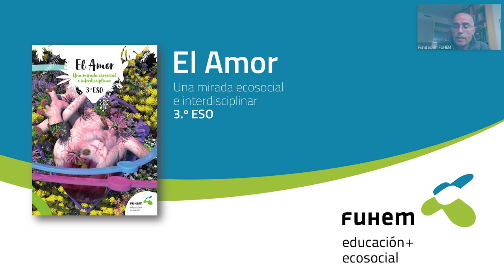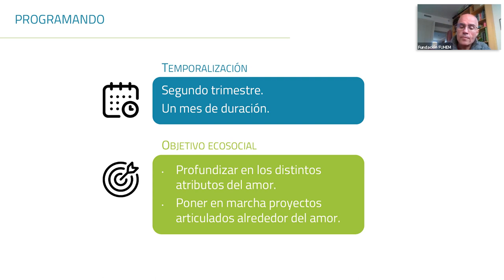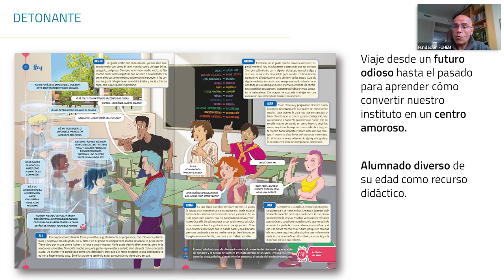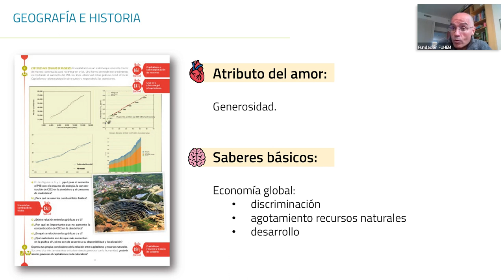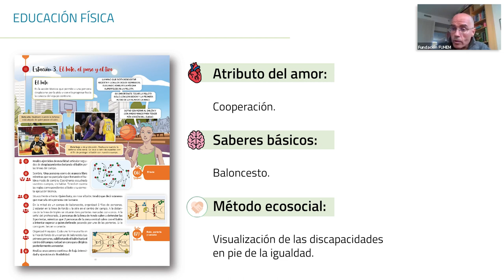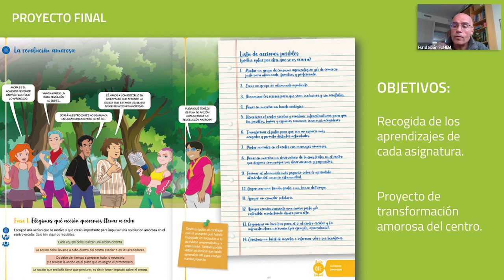Materiales curriculares: EL AMOR | 3º ESO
¿Cómo puedo incorporar la dimensión ecosocial ajustándome al currículo oficial de la LOMLOE?

Te ayudamos a que tus clases, tus asignaturas y tu programación anual incorporen la dimensión ecosocial ajustándose al currículo oficial de la LOMLOE a través de nuestros materiales curriculares para Secundaria.

El amor: una mirada ecosocial e interdisciplinar. 3.º ESO

¿Es posible elegir el amor como eje de los contenidos curriculares del alumnado que tiene, mayoritariamente, entre catorce y quince años? Ese ha sido el desafío que ha afrontado un grupo de docentes con el fin de elaborar un material didáctico interdisciplinar destinado a 3º de la ESO con una perspectiva de educación ecosocial.

La narrativa del libro parte de un viaje al futuro: el alumnado se encuentra en su propio centro escolar dentro de 25 años. En ese futuro distópico, el odio ha ganado la partida y las clases son asfixiantes. La oportunidad que se le ofrece al alumnado es volver al presente y empezar a cambiar las cosas para poder caminar hacia un futuro distinto al que se han encontrado.

Al volver al presente, el alumnado se encontrará con seis personajes que les guiarán en esta particular aventura escolar: un grupo diverso integrado por Ale, Marcos, Rashid, Jana, Erika y Alan. Les darán las claves para proyectar amor en la sociedad, al tiempo que se abordan los objetivos curriculares de aprendizaje en las distintas materias del curso. Para ello, cada materia profundiza sobre un atributo del amor: cooperación, pasión, libertad, etc.